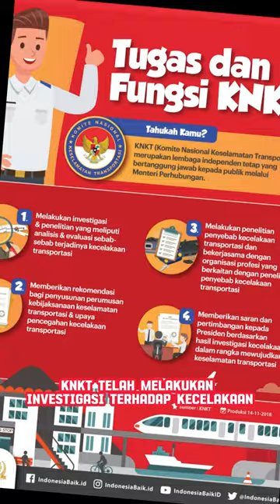Kecelakaan Pesawat Mandala Airlines: Tragedi yang Memilukan di Medan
Pada 5 September 2005, pesawat Mandala Airlines dengan nomor penerbangan RI-091 mengalami kecelakaan saat lepas landas dari Bandara Polonia Medan, Indonesia. Pesawat tersebut menabrak tiang listrik dan jatuh ke jalan, menewaskan 149 orang dan melukai 17 orang.

Kecelakaan ini merupakan salah satu kecelakaan pesawat paling mematikan di Indonesia. Penyebab kecelakaan ini masih belum diketahui secara pasti, tetapi diduga disebabkan oleh masalah teknis pada mesin pesawat.